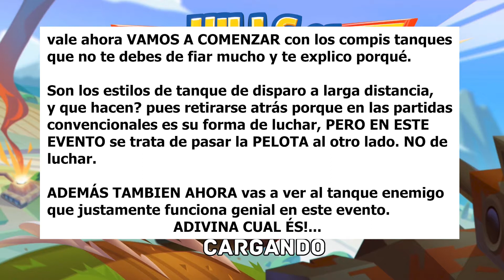HILLS OF STEEL - como GANAR en el event TOUCHDOWN TUTORIAL y que TANQUE UTILIZAR! - 🏌 🔥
F. On Fire!! 🔥🔥

Bienvenidos a este nuevo video en el canal de hills of steel!

📢📢 Os traigo este TUTORIAL explicando paso a paso como podeis ganar en el evento touchdown y que tanques es mejor utilizar!

Tambien explico que tanques utilizan otros usuarios y como actuan con ellos y en consecuencia por eso perdemos o ganamos. Está muy interesante así que hechale un vistazo y luego cuentame en comentarios que te ha parecido y si te a servido 😉

Aviso de que el video y el texto va un poco rapido, si no te da tiempo a leer, pausa el video para hacerlo. Se ha editado de esta manera para que fuera más dinamico y divertido y no fuera tan largo. Espero que os guste!

Welcome to this new video on the hills of steel channel!

📢📢 I bring you this TUTORIAL explaining step by step how you can win in the touchdown event and which tanks are better to use!

I also explain what tanks other users use and how they act with them and consequently why we lose or win.

Warning that the video and the text go a bit fast, if you don't have time to read, pause the video to do it. It has been edited in this way to make it more dynamic and fun and not so long. I hope you like it!